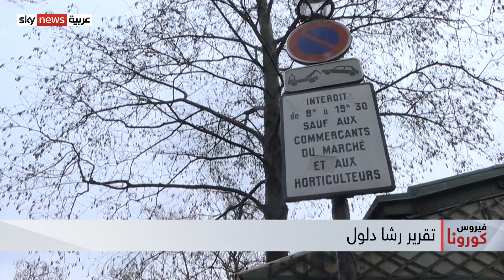فرنسا تدعو المواطنين لعدم الخوف من تحور كورونا الجديد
وتزامن التهديد الاوروبي للندن مع اعلان السلطات الفرنسية اكتشاف سلالة متحورة جديدة من فيروس كورونا في الثالث عشر من الشهر الحالي في إقليم لابروتاني غربي البلاد. وطمأن مسؤولون في وزارة الصحة الفرنسية المواطنين، عقب ازدياد المخاوف من تداعيات هذا التحور، فيما تستمر الجهود لمعرفة طبيعته ومدى تأثره باللقاح